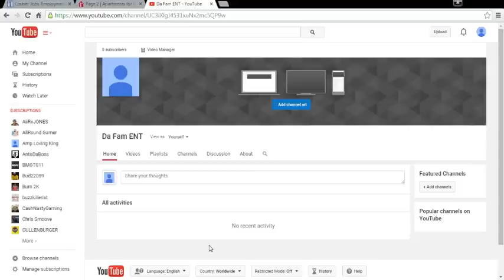NEW CHANNEL FOR CURRENT GEN ! DA FAM ENT